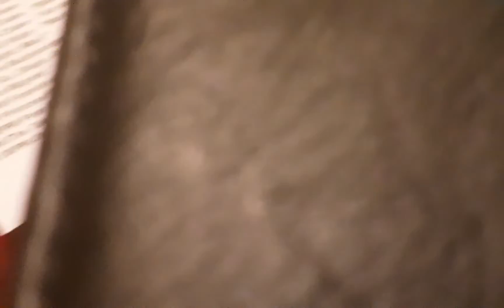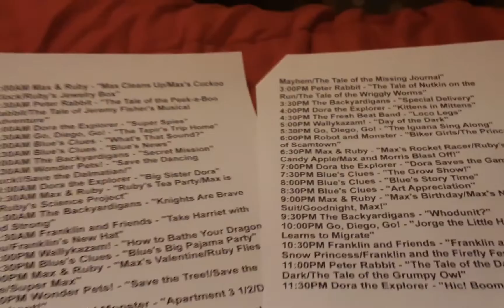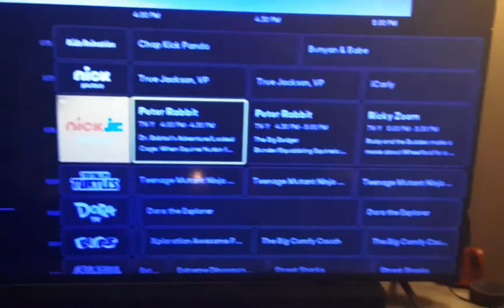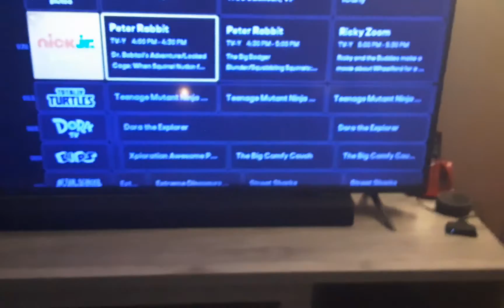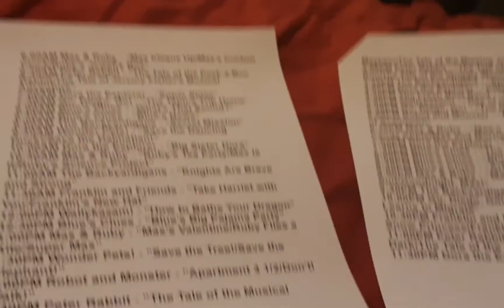AN EXTREME RANT ON NICK JR. ON PLUTO TV'S SCHEDULING NOWADAYS!!!!!!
I understand that they're airing reruns on the channel, but their scheduling's completely messed up. Sure, I love Max & Ruby, Blue's Clues, Wonder Pets, Robot and Monster, and The Fresh Beat Band, but I hate how they're airing the same episodes over and over and over and OVER AGAIN!
Sorry about that, everyone. I'm just too pissed off at their messed-up scheduling! Credit to everyone, especially my friends!